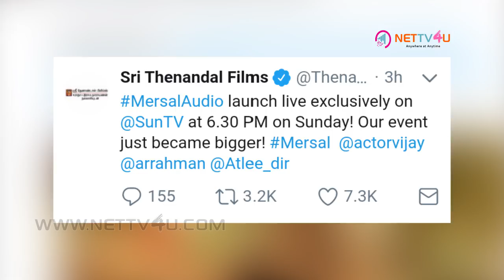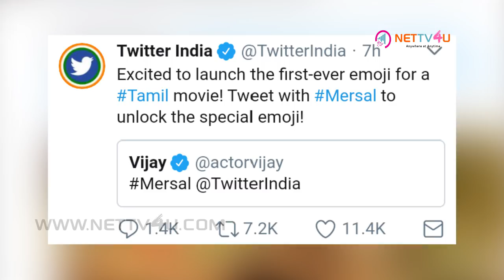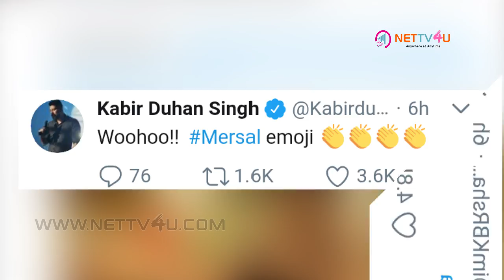Twitter'ல் சாதனை படைத்த Vijay | Celebrity Tweets About Mersal Emoji | Atlee | Twitter India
Mersal Audio Launch date is 20th August! Mersal Audio launch will be live telecast on Sun TV at 6:30 PM tomorrow, 20th August. Mersal director is Atlee Kumar. Mersal has Thalapathi Vijay, Nithya Menen, Samantha Ruth Prabhu, Kajal Aggarwal, SJ Surya, Vadivelu, Kovai Sarala, Misha Ghoshal, Sathyan and Yogi Babu. Oscar Hero A R Rahman composes music for Mersal. Mersal Emojis will be released by Twitter India. After Superstar Rajini’s Kabali, Thalapathi Vijay Mersal gets this honor.